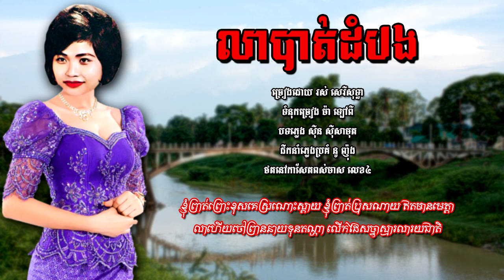លាបាត់ដំបង - រស់​ សេរីសុទ្ធា | Lea Battambang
បទៈ លាបាត់ដំបង
- ដឹកនាំភ្លេងប្រគំ នូ ញ៉ុង
- ថតនៅកាសែត ពស់មាស លេខ៤
- Music Compose: Sinn Sisamouth
- Lyrics: Ma Laopy
- Music Arrangement: Nou Nhong
Image Khmer old singer: Ros Sereysothea